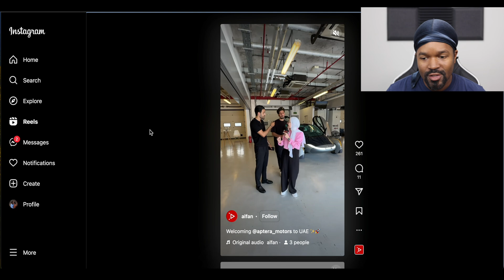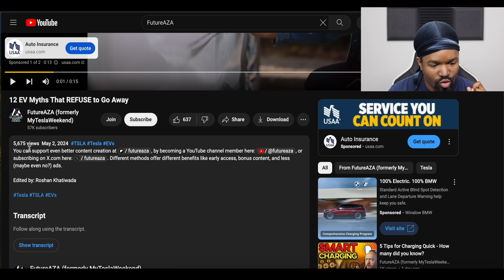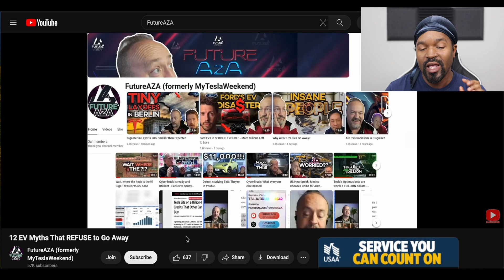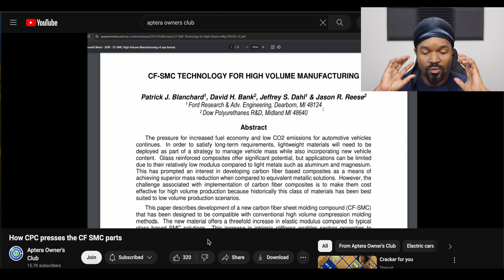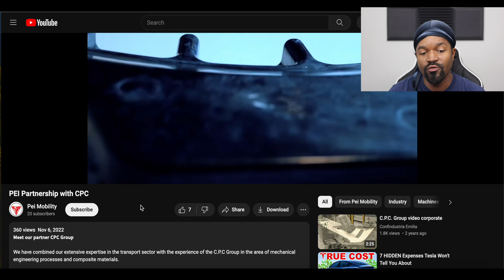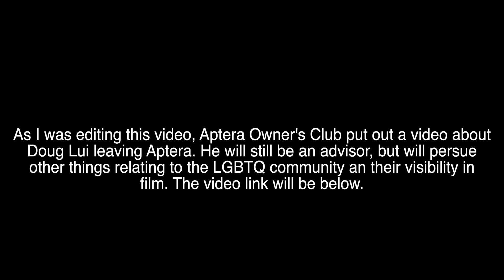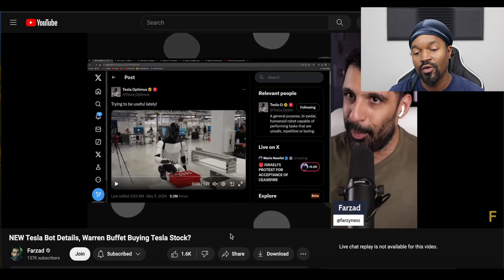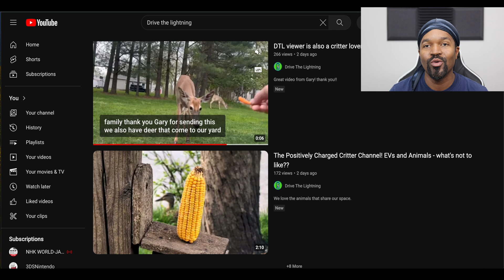Aptera News Update 08MAY2024